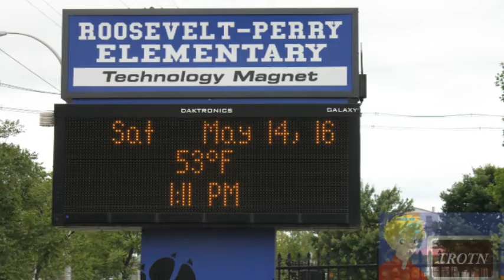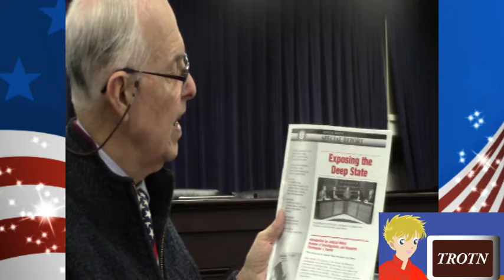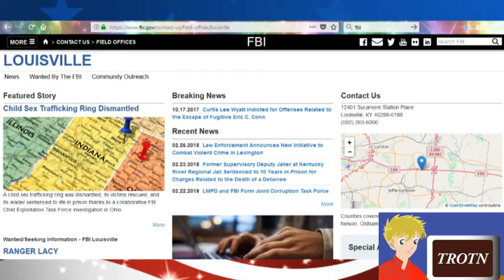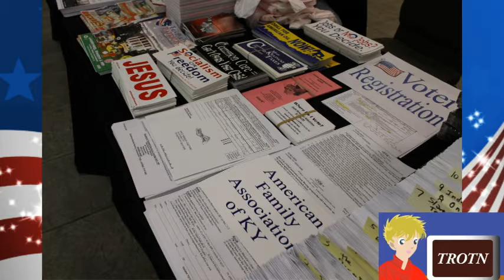Christians at the Capital Day 2018 Part 3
Kent Ostrander and Dr. Frank Simon spoke in this final part of the 2018 Christians at the Capital Day.